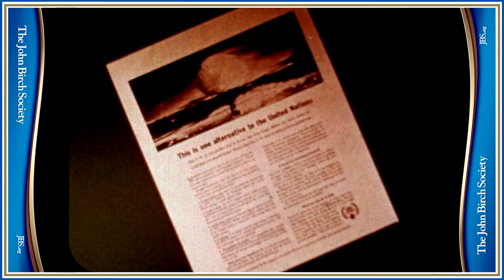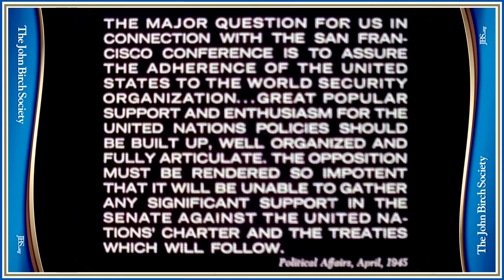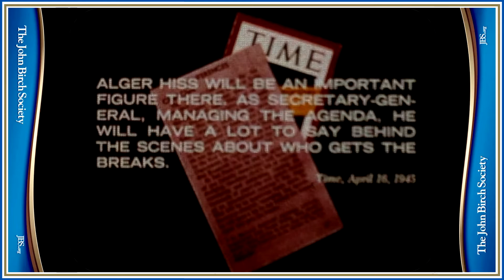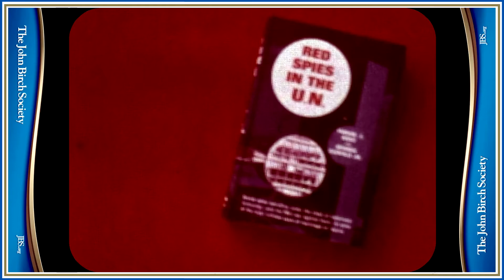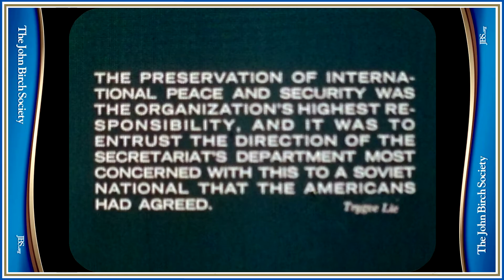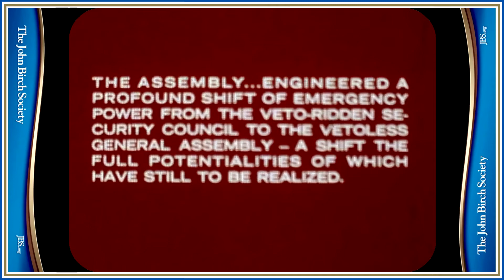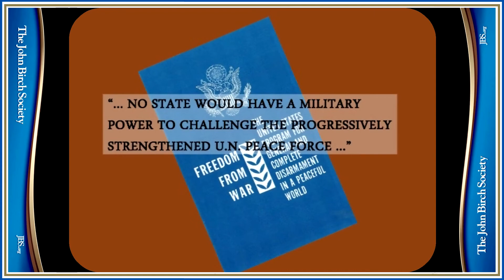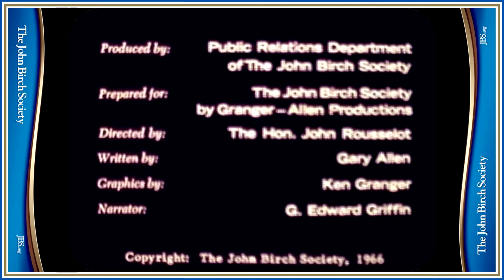United Nations The Peace Dove Unmasked (1966)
Filmstrip re-mastered
The United Nation War Making Machine in the Congo.